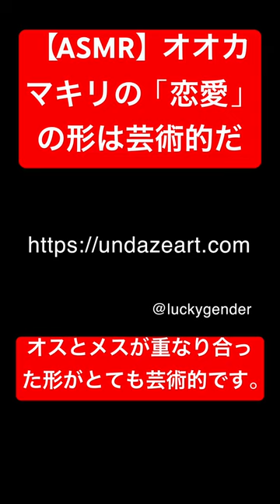【ASMR】オオカマキリの「恋愛」の形は芸術的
『運だぜ!YouTube』は自然をテーマに美しい映像と「ミクロの音」の録音に特化したチャンネルです。自然と生き物を通して、子どもたちへ情操教育として「生命の大切さ」や「生きる意味」を享受しています。また世界最高峰の映像芸術と音の芸術を極めたコンテンツを制作しています。

撮影・録音して欲しい昆虫のリクエストをお待ちしています。